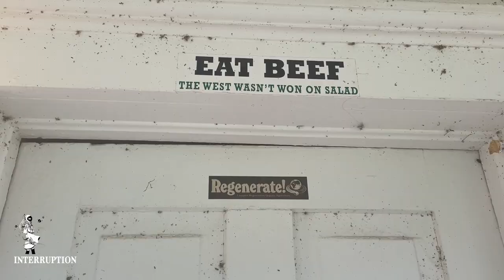Ep 4: Interrupting Will Harris of White Oak Pastures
Can't believe it's only episode 4 and I've already interviewed Will Harris, a man who I have admired from afar for many years and who, along with his employees at White Oak Pastures, is responsible for most of the nutrients I consume. Will is not only a cattleman, though. He’s also an artist, a master of the land, a healer and an especially fun person to hang out with. And since 1995, he has been transitioning his 6th generation family farm from an industrial model of agriculture to a regenerative model and in turn proving that even dying land can once again become vibrant and healthy. Today, White Oak Pastures is an incredible ecosystem of healthy soil and happy livestock. And I'm thankful to not only be fueled by this farm but also for the opportunity to bear witness to such an incredible work of art. We also talked land ownership, defunding the police, identity, etc.